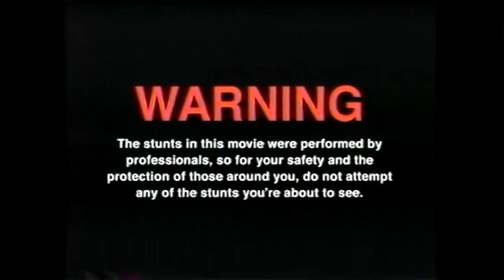Wir testen die X MAß aka CHRIST MAß aka GLÜH MAß !!! (WEIHNACHTSSPECIAL) (feat Hannes)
GUMMA !!!

Mein Trainer Code : 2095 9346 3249